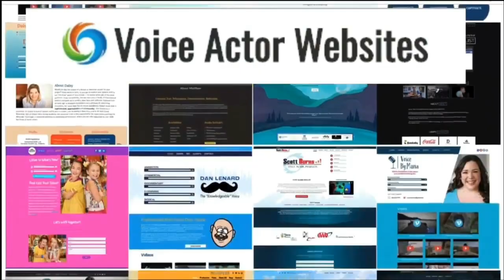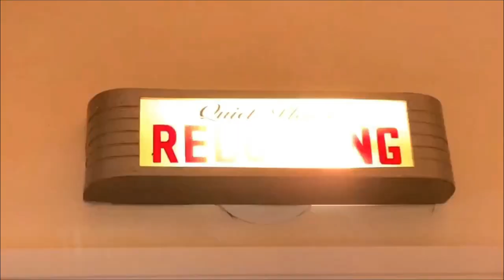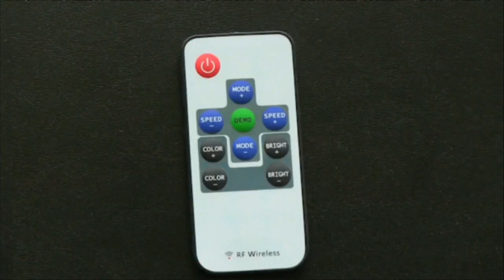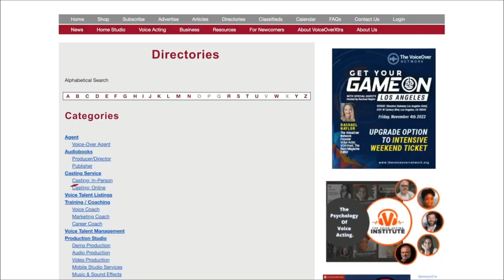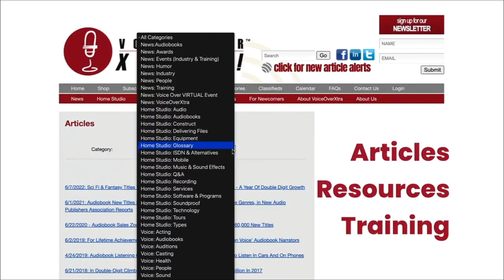VOBS - Voice Over Body Shop - Ep 242 With Lau Lapides!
Happy Holidays From Voice Over Body Shop!
We keep giving you the gift of outstanding information and the best minds in the VO business.

This week we bring you the very accomplished Lau Lapides!

Lau is Founder & President of Lau Lapides Company, a boutique coaching, training & production company for voice talent and actors. Programs include hybrid online & in-person workshops, seminars, one-to-one personalized coaching, + showcases in NYC/LA and online. Lau’s media and broadcasting career coaches all work in television, film, radio and theatre. Their voices can be heard around the world.

We’ll discuss VO training, trends, her thoughts on marketing and the many styles and genre’s in voice over today!

AND. YOU can ask you questions! You can get first in line by sending your questions NOW at “ . You can ask Lau, and Dan and George for TECH-TALK! Or join us LIVE and ask in real time this Monday at 8 Eastern, 7 Central, 6 Mountain and 5 Pacific on our Facebook page, or our homepage, VOBS.TV. Or catch the Replay all week on Facebook, or listen to the podcast.

Voiceoveressentials.com
VOHeroes.com
Sourceelements.com
Voiceactorwebsites.com
Voiceoverxtra.com
And World-Voice.org

VOHeroes
VOHeroes.com

VOICEACTORWEBSITES.com